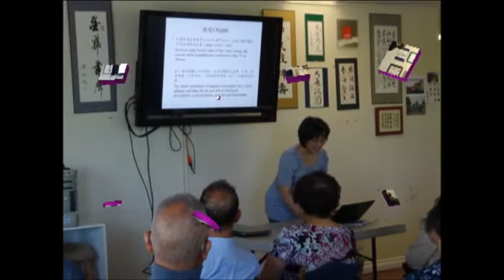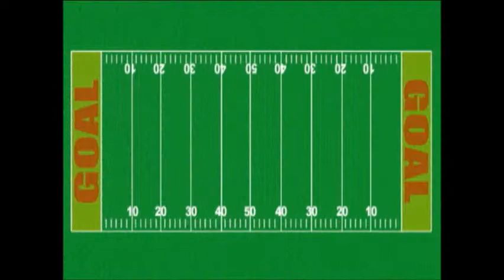亞裔銀髮族七月慶生會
說明七月慶生會